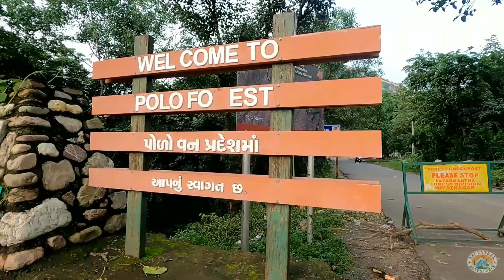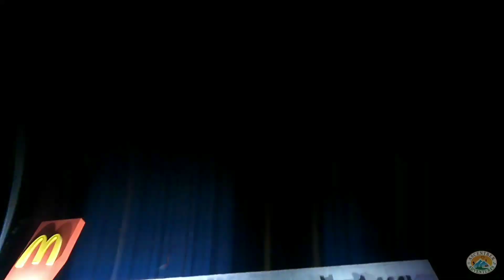Polo Forest Monsoon Camp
Ascentrek  Adventures  -  Jamnagar
🗓 Date : 19 to 21 August 2022

D1
Departure From Jamnagar

D2
Reached at Camp Site
Swimming
Going for Local Sightseeing
Harnav Dam
Jain Temple
Forest Museum
Sun Temple
Sharneshwar Temple
DJ Night

D3
Indoor Games
Zip Line
High Rope Activities

(Group Booking)
Ascentrek  Adventures  -  Jamnagar
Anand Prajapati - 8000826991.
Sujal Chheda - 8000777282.